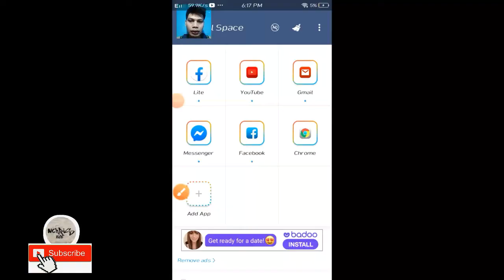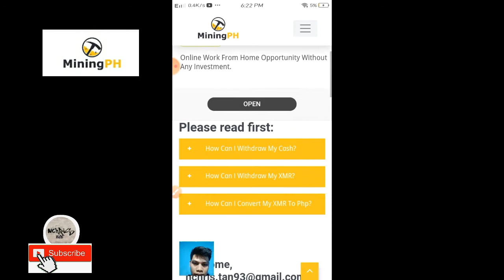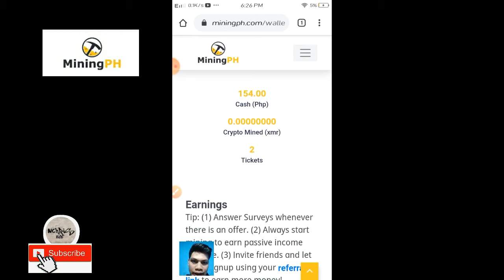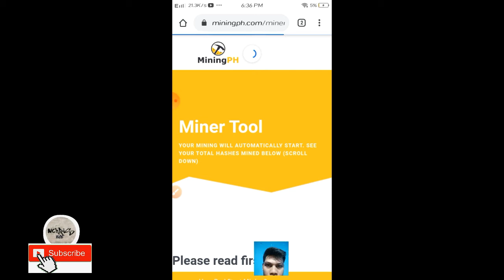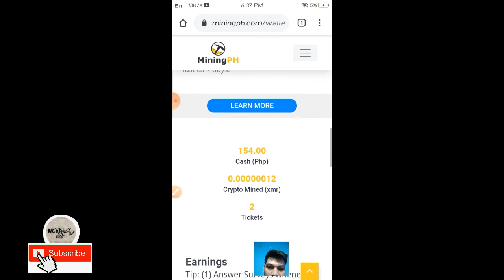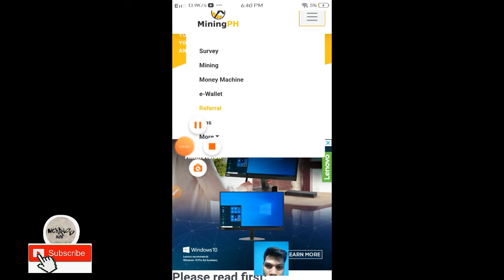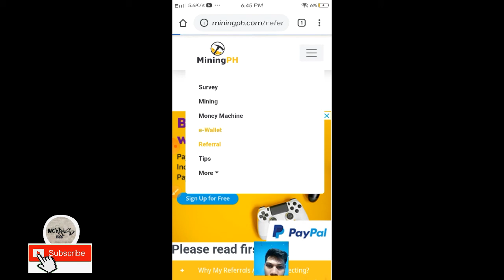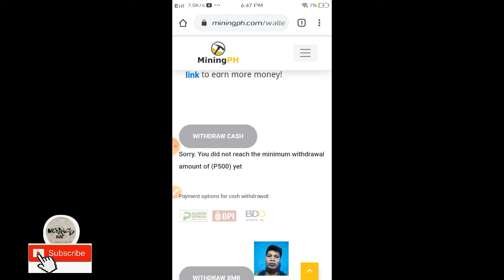Earn 150 pesos Sign Up Bonus and Answer Survey/ MiningPh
earn 150 sign up bonus answer survey, and earn 20 pesos for every verified referral.

I'm giving you free P150 starting bonus on MiningPH.com, the easiest way to earn online using only a Cellphone or Computer. No registration fee or investment. Absolutely FREE!
1.) Passive Income - Mining Cryptocurrency
2.) Active Income - Answer quick Surveys
3.) Bonus - Play a Game
Use this link to Claim your P150 once you signup for FREE